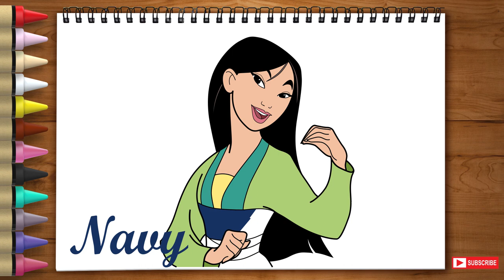How to Draw Disney Mulan and How to Color.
Hello. Everyone! Welcome to Hello Coloring
It's really nice to meet you.
The pictures you draw in Hello coloring mainly draw your favorite cartoons, games and movie characters.
And sometimes I will upload the character I create.

This time you will learn how to draw Disney Mulan step by step and how to color with markers, crayon, color pencils, etc.
I think it will be fun and well timed.
In the future, many cartoon characters will be made into funny videos.